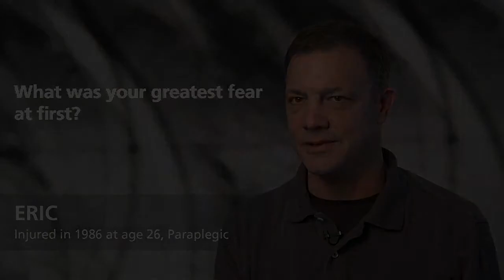Eric: What was your greatest fear at first?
Injured in 1986 at age 26, Paraplegic
For Families Facing Spinal Cord Injuries

I suppose the change in identity that clearly was happening from the moment of the injury.  I mean, you knew that your life was not going to be the same right after that.  That’s just—you hit a fork in the road and all the sudden you’re traveling down a path that you never anticipated, and there you are; and there you find yourself.